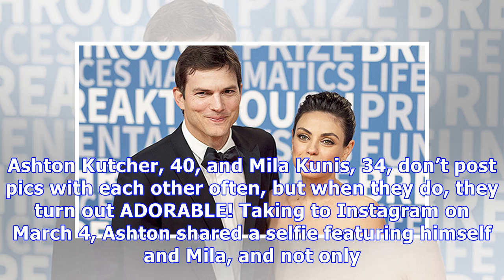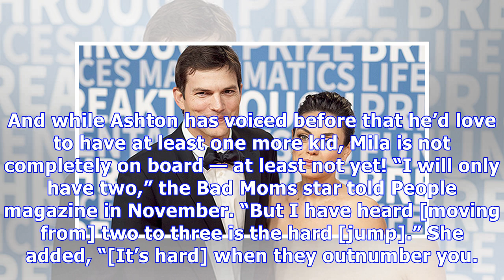Mila Kunis & Ashton Kutcher Look Adorable In Rare Selfie For Parents’ Night Out After Oscars: Pic